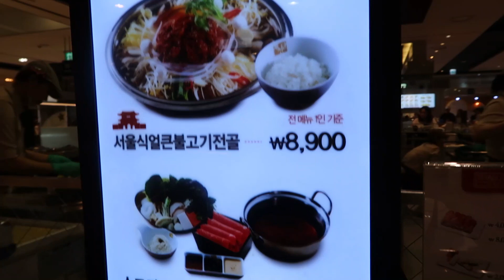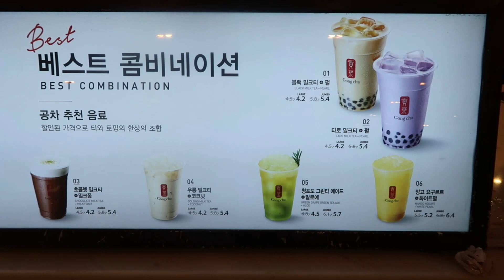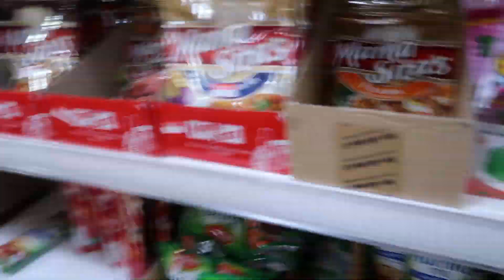SHABU SHABU LUNCH TAYO/NAKASAKAY DIN SA WAKAS..LOL